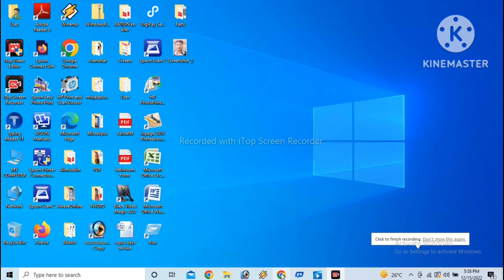Vaccine Certificate kaise Download Kare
Aaj ki video mai hum Janenge ki mobile se banaya hua ticket ko PDF kaise banaya jata hai  --~--
vaccine Certificate kaise Download Kare, vaccination certificate download karna sikhe